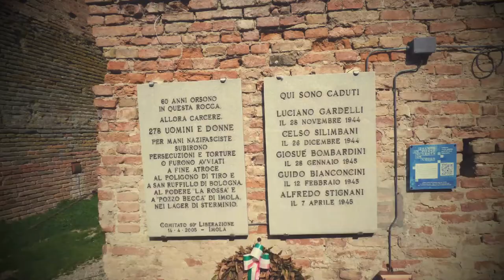Rocca Sforzesca, IMOLA. ITALIA.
Splendido esempio di architettura fortificata tra Medioevo e Rinascimento, le sue origini risalgono al 1261. Sul perimetro della struttura originaria s’impostavano ben nove torri quadrangolari, solo una decima torre, il mastio, campeggia tuttora al centro del cortile interno. La Chiesa di Roma, le nobili famiglie degli Alidosi, dei Visconti poi dei Manfredi guidarono Imola e la Rocca. È però alla fine del Quattrocento che si avviò con gli Sforza la completa trasformazione rinascimentale dell’edificio che proseguì col nuovo signore di Imola Girolamo Riario, nipote di papa Sisto IV  e sposo di Caterina Sforza. A partire dal 1480 le torri angolari quadrate vennero inglobate entro nuovi e più spessi torrioni circolari capaci di resistere ai colpi delle bombarde, e si avviò anche la costruzione di una residenza, il Palazzetto. La morte di papa Sisto IV segna l’inizio della crisi della signoria Riario Sforza sulla città, fino all’assedio della Rocca mosso da Cesare Borgia, detto il Valentino, che nel 1499 decreta il ritorno di un diretto dominio pontificio. Il Valentino ricorre poi nel 1502 alla consulenza di Leonardo da Vinci per ispezionare le fortezze romagnole tra cui quella imolese: ne è testimonianza la pianta di Imola che Leonardo stese, dove è ben visibile anche la Rocca. Infine con l’annessione definitiva di Imola allo stato pontificio si rafforza l’utilizzo degli ambienti della fortezza come carcere, situazione che si mantiene fino al 1958 quando si avviano i restauri e si destina il monumento sforzesco a museo.
Turismo. Imola.